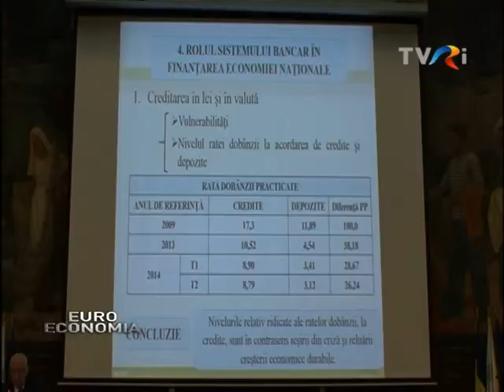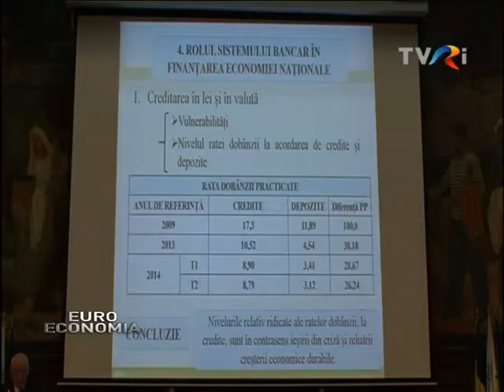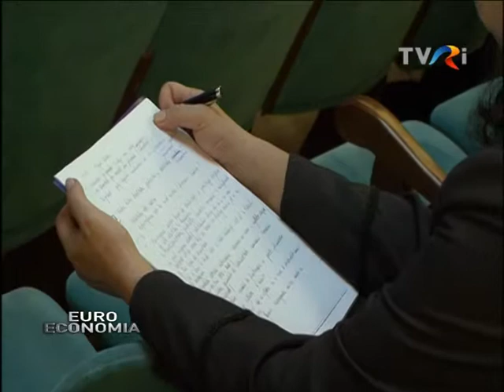FORUM „PIAŢA FINANCIARĂ DIN ROMÂNIA”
Forumul „Piaţa Financiară din România: reglementare, dezvoltare şi finanţare eficientă a economiei” a reunit directori din spaţiul financiar-bancar, specialişti din domeniul asigurărilor şi cel al pensiilor, reprezentanţi din mediul de afaceri, consultanţi, avocaţi şi jurnalişti. Evenimentul, desfăşurat la ASE Bucureşti, a adus în prim plan o scurtă prezentare a situaţiei economiei româneşti din 2008 şi până în zilele noastre, dar şi întrebări şi soluţii pentru acest sector.
Forumul a fost organizat de Asociaţia Generală a Economiştilor din România şi Asociaţia pentru Studii şi Prognoze Economico-Sociale, sub patronajul Autorităţii de Supraveghere Financiară, cu sprijinul Băncii Naţionale a României.